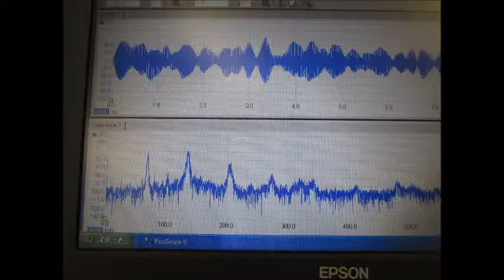‹音響流とキャビテーションのバランスを最適化する› Ultrasonic wave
１）洗浄液が淀まない洗浄水槽を使用する
　（水槽構造の最適化）

２）強度について、
 特別に弱い部分のない洗浄水槽を使用する
　（水槽強度の最適化）

３）洗浄液の分布を均一にする（Ｄｏ濃度、液温、流速　等）
　（洗浄液の最適化）

４）振動子の上面の洗浄液の流れを調節する

５）超音波の周波数と出力にあわせた液循環を行う

６）機械設計としての洗浄水槽の強度は
 超音波周波数に対して設定する

７）洗浄水槽の製造方法を明確にして、
 超音波の水槽による減衰レベルを設定する

８）流体に対する洗浄水槽の特性を明確にする
 （例　コーナー部の設計）

９）超音波の周波数・出力に対する

１０）洗浄システムとしての制御構造などとの最適化を行う

コメント
バランスを調整し、
 最適化することが重要だと考えています